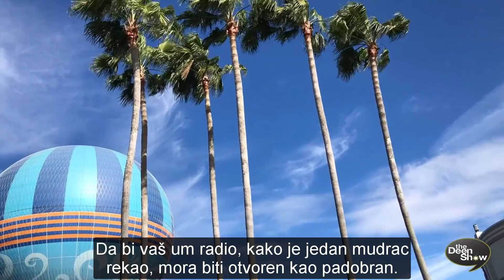Zaštitar kršćanin čuvajući džamiju uči o islamu! ᴴᴰ┇